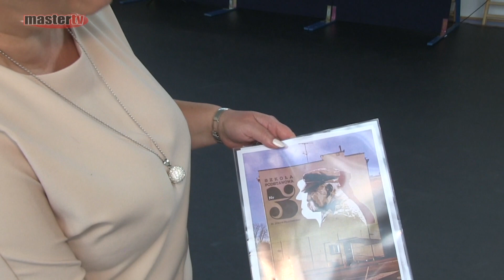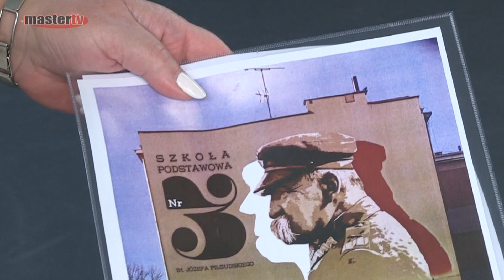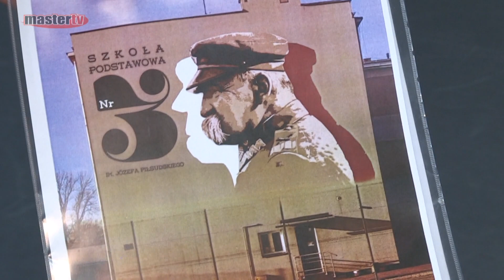MASTER TV ŁUKÓW - Rozpoczęcie roku szkolnego 2023/24